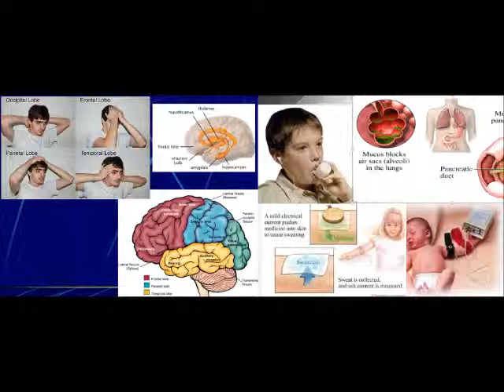NRS 330 - Obstructive Pulmonary part 3